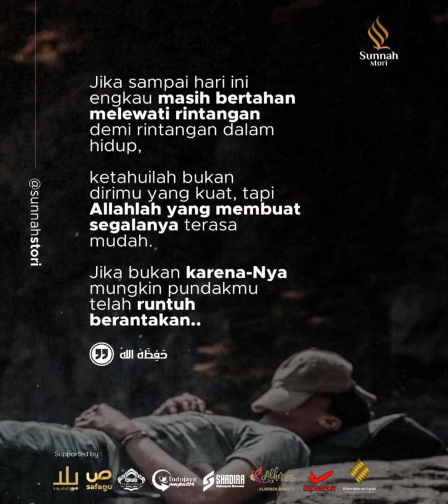Bukan dirimu yang kuat, Tapi ...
Menuntut ilmu pakai pesawat
Ke sekolah meskipun dekat

Bukan dirimu yang kuat
Tapi Allah-lah yang Maha Hebat